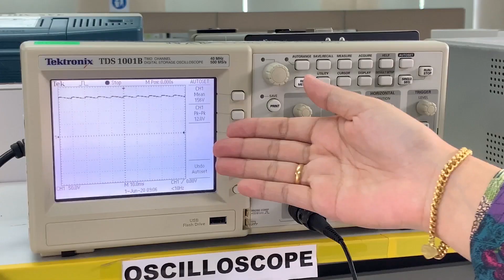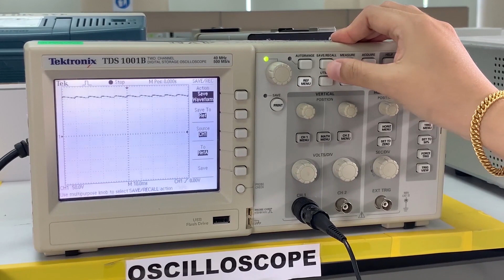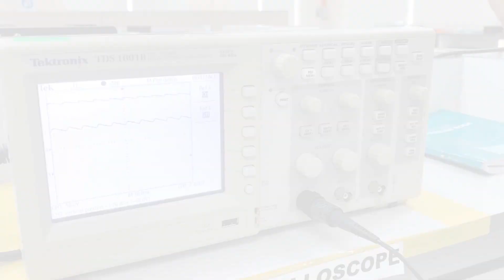Part 5 video of Lab 3 - Diode Application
This is a part 5 of Lab 3, Diode Application for Electric & Electronic courses at Universiti Malaysia Pahang